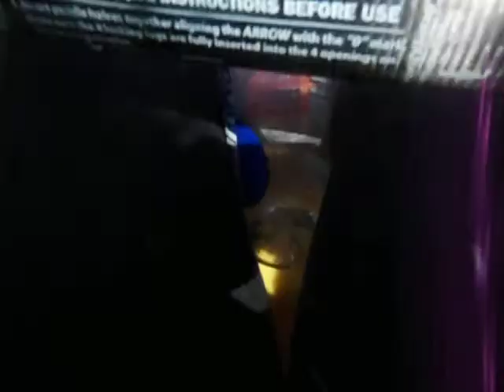Doug McConnell - Catalina Channel Crash Landing (oh susan)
Catalina Channel Crash Landing